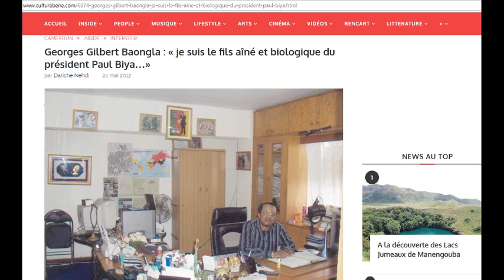Georges Gilbert Baongla: Je ne répondrai plus aux questions relatives à ma filiation. Ça suffit !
Georges Gilbert Baongla ne répondra plus aux questions répétitives sur ses origines et filiation. "Tapez juste mon nom sur Google et vous en saurez assez sur ma vie! ". Faites vous même vos enquêtes.